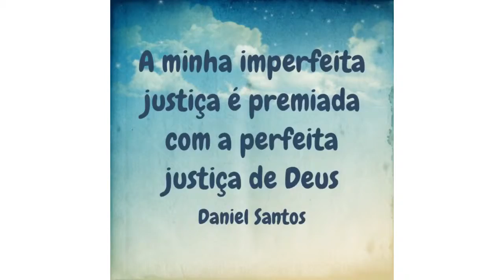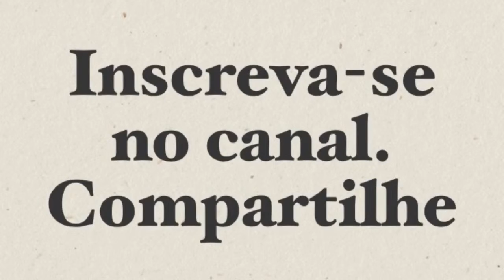SALMO 7 - SEJA JUSTO MAS CONFIE NA JUSTIÇA DE DEUS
ADORAÇÃO ADORADOR VIDA NOS SALMOS SALMOS